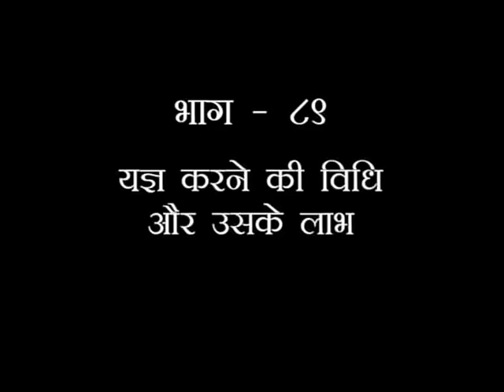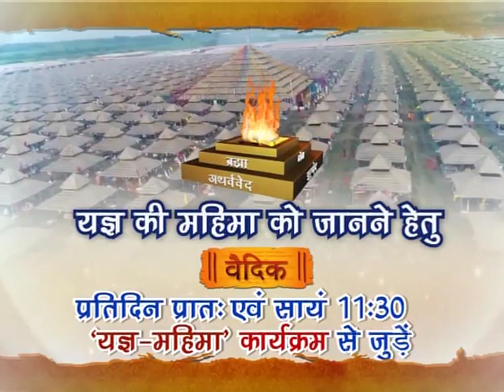यज्ञ महिमा (यज्ञ करने की विधि और उसके लाभ) भाग - 89 || स्वामी यज्ञदेव जी || वैदिक चैनल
यज्ञ महिमा (यज्ञ करने की विधि और उसके लाभ) भाग - 89 || स्वामी यज्ञदेव जी || ऋषि ज्ञान परम्परा वेद, उपनिषद, दर्शन, गीता, रामायण, महाभारत आदि  ग्रंथों के गहन ज्ञान का भारत का एकमात्र आध्यात्मिक चैनल " वैदिक "  प्रमुख DTH Platform एवं  cable Network  पर उपलब्ध है |